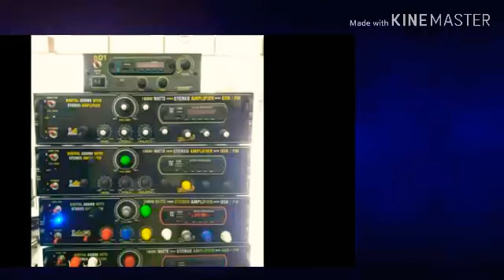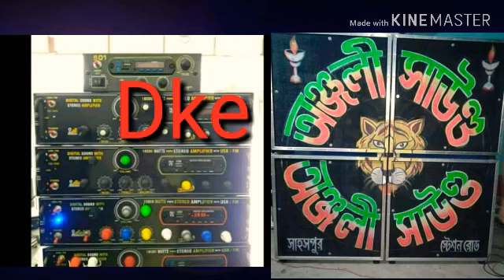Dke Bass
Dj